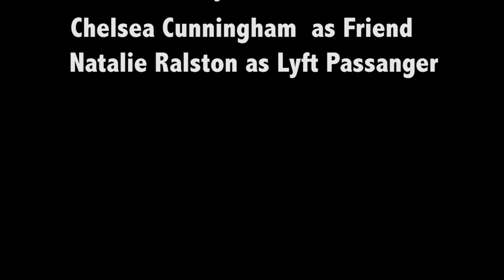Take Me To 6th Street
An Austin Lyft Driver recants an unusual request from a passenger.

Starring:
ACINA
Natalie Ralston

Written By Kelsey Mohn

Sound Recordist - Jess Ogle

Sound Editing by David Gutierrez